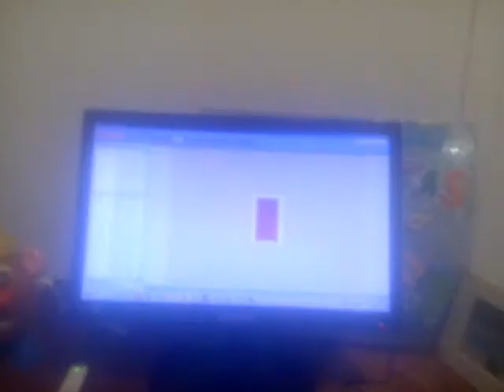En la Película Mis cosas Preferidas